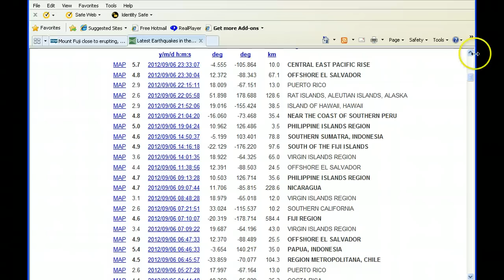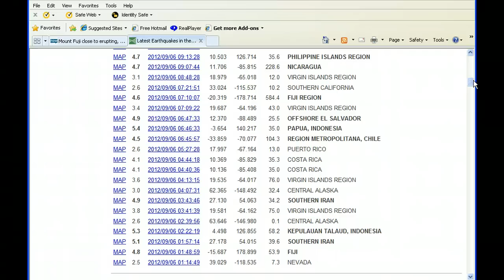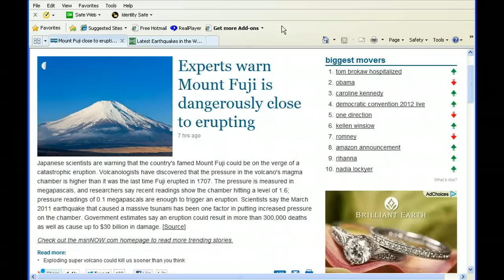WARNING! -Japan Mt.Fuji May Erupt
Scientists say Japans Mt.Fuji has built up pressure and may erupt.Please pray for the people of Japan and the regions near them,as well as all the people of the world.